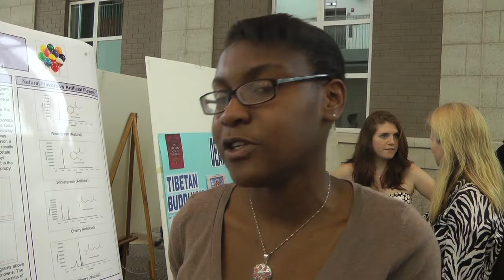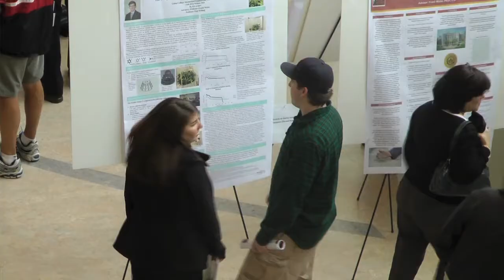Union College: 2011 Steinmetz Symposium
Union College students showed their research at the 2011 Steinmetz Symposium. The annual event is a celebration of student research and creativity.